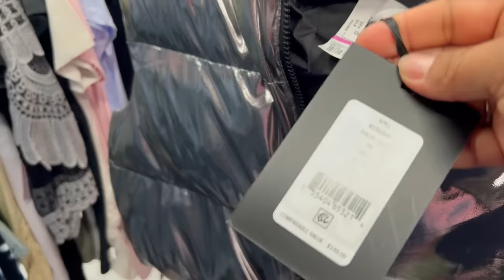😍Lunes De Grandes Ahorros En ROSS‼️ Marcas Reconocidas A Precios Descontados❤️